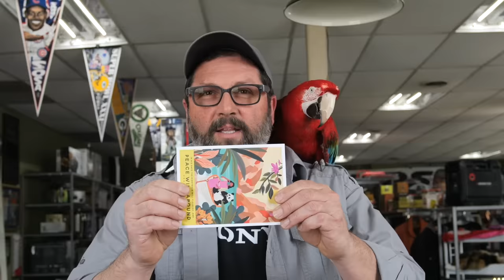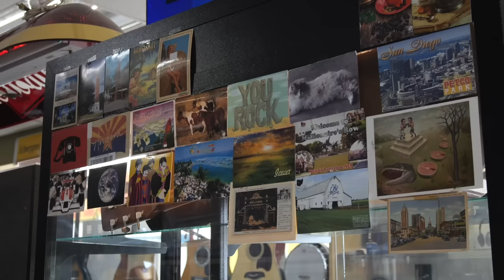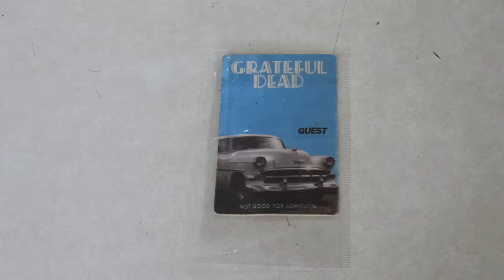Bargaining for Audio Bliss: Will I Acquire the Best Cassette Tape Deck Ever Made?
Send your post card with your info to enter the contest for a week stay at my cottage in Door County WI.

Trading Post
7100 Teckler Blvd